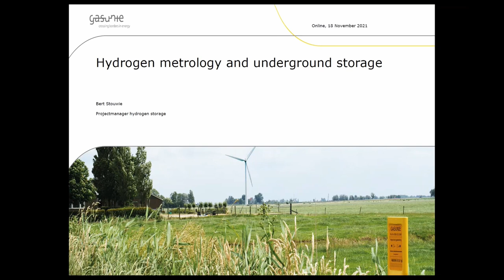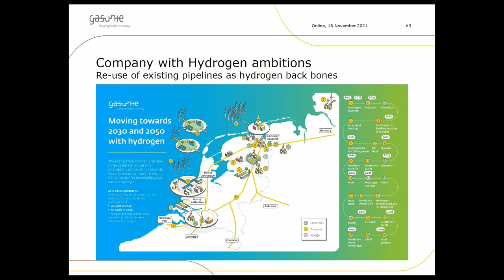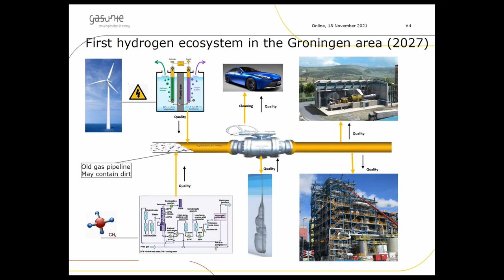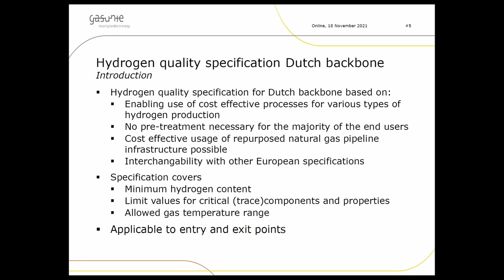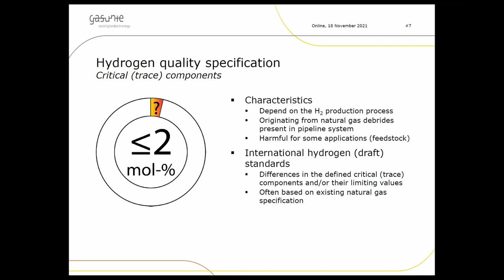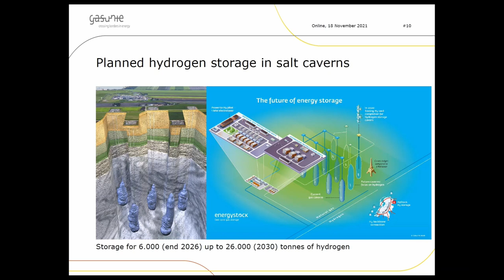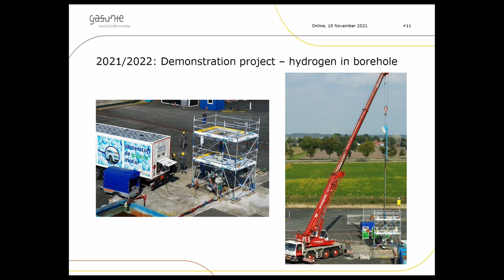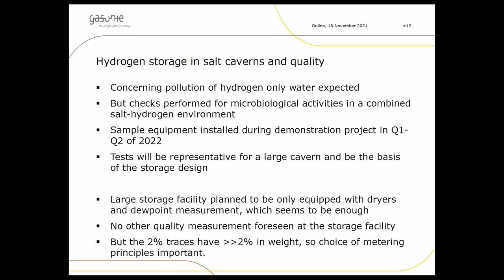Hydrogen metrology and underground storage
Bert Stouwie, gasunie